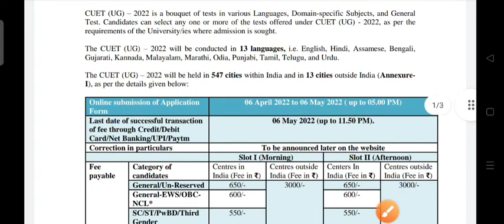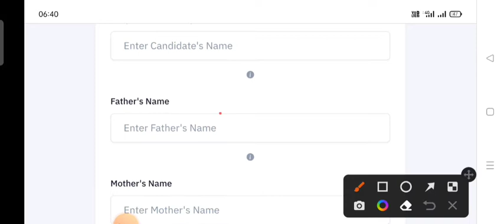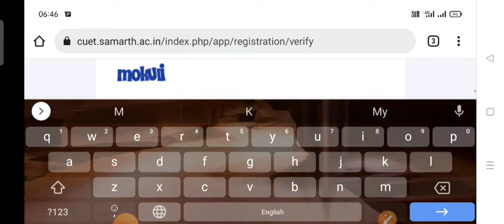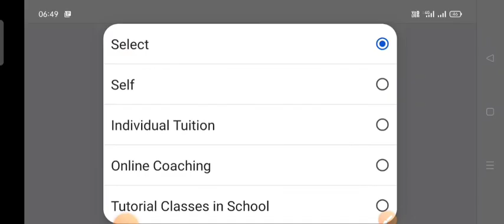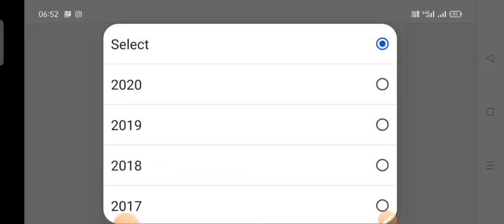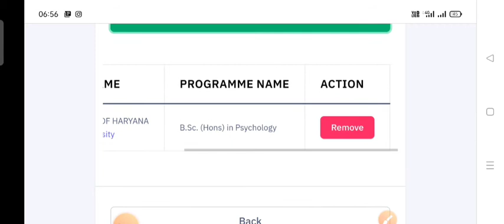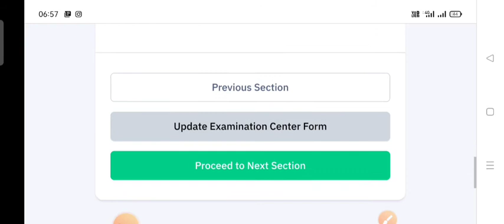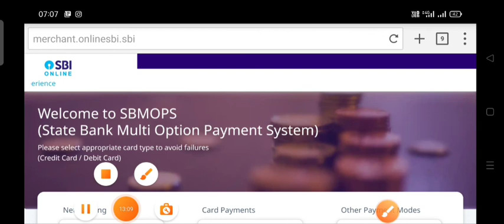NTA CUET Online Form Step By Step Complete Process All India Apply Male Female 2022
nta CUET Online Form 2022
nta CUET Online Form kaise bhare
nta CUET ka form mobile se kaise bhare
nta CUET Online admission 2022
CUET admission online form
CUET admission ke liye qualification Kaya hai
CUET admission ke liye age Limit Kaya hai
CUET complete selection process

all India govt jobs letest update 👇

SSC CGL CHSL MTS GD CPO STENO
UPSC IAS IPS IFS
CDS NDA
AIR FORCE X AND Y GROUP
NAVY ARMY
INDIAN COAST GUARD
DELHI POLICE
DELHI POLICE HEAD CONSTABLE
DSSSB ALL BHARTI UPDATE

STATE GOVT JOBS 👇

HARYANA POLICE CLICK
RAJSTHAN ALL JOB UPDAT
UP ALL GOVT JOBS UPDATE
PUNJAB ALL BHARTI UPDATE
CHANDIGARH ALL GOVT JOBS
BIHAR ALL GOVT JOBS
MP ALL GOVT JOBS
            ALL STATE GOVT JOBS UPDATE 🙏
                          JOIN 👇
                          Teligram Join

110+ Candidate Join

Than You
All India Govt Job Update